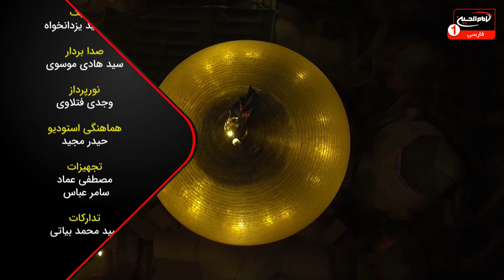سرزمین عشق(2479):حضرت محسن علیه السلام،حجت الاسلام والمسلمین شیخ هدایتی،مصطفی بزرگان نیا،قسمت1، 1443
موضوع: ایام محسنیه علیه السلام
برای اطلاعات بيشتر روی show more كليك كنيد
کارشناس: حجت الاسلام والمسلمین شیخ هدایتی
مجری: مصطفی بزرگان نیا
قسمت: 1
زمان توليد: 1443  هجری قمری
کد برنامه: 0.20075
موضوع های فرعی:
- ایام شهادت حضرت محسن بن علیعلیه السلام
- حضرت محسن بن علیعلیه السلام تنها شهیدی که هنوز به دنیا نیامده، فدای ولایت شد
- اهمیت پیگیری روایات تاریخی اسلام برای جوانان برای یافتن حقایق
- شرح وقایع و اتفاقاتی که بعد از شهادت پیامبراکرم صلی الله علیه وآله رخ داد
- تحریف وقایع تاریخی توسط دشمنان برای خدشه وارد کردن به اسلام
- موضوع غدیر و اهمیت آن در پابرجایی اسلام
- تزلل اعتقادی در افرادی که پیامبراکرم صلی الله علیه وآله را همراهی می کردند

کلید واژه ها:
سرزمین عشق
حضرت محسن
ایام محسنیه
ولایت
روایات تاریخی
حقایق
شهادت پیامبراکرم
تحریف
اسلام
غدیر
اسلام
پیامبراکرم
حجت الاسلام والمسلمین شیخ هدایتی
مصطفی بزرگان نیا

 1 - از طريق شركت هاى انتقال پول و صرافى ها از سراسر دنيا به كربلاى معلي  به نام "رياض عباس محمود" و اطلاع رسانى مبلغ و نام صرافى به شبكه از طريق تماس با شماره:
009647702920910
2 - ارسال پيام كوتاه "لبيك يا حسين" از طريق واتساپ يا پیامک به شماره
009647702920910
4- واریز از طريق اپلیکیشن های مجموعه رسانه ای امام حسین علیه السلام

5-  واریز به شماره حساب شبكه امام حسين علیه السلام درامريكا
‏Address:
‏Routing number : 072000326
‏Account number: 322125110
‏Swift code: CHASUS33

6 - واريز از سراسر دنيا به شماره حساب شبكه در انگلستان
‏charity account:
‏BARCLAYS BANK

‏Sort code:
20 92 63

‏Account number:
83682897